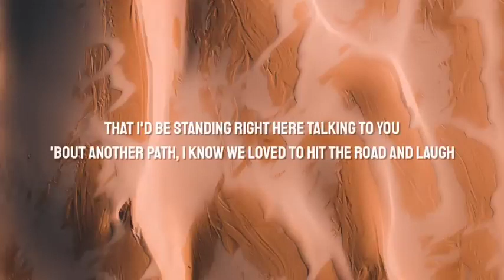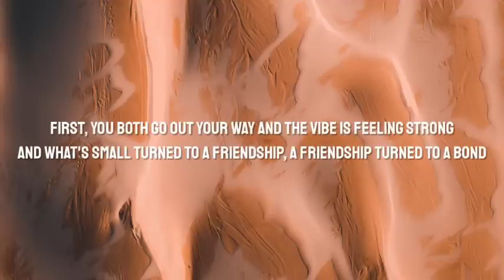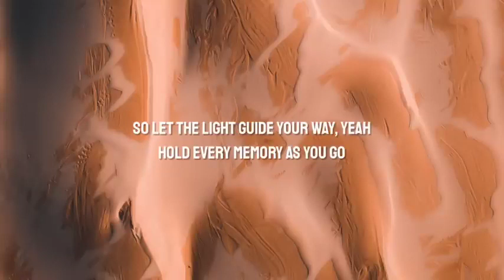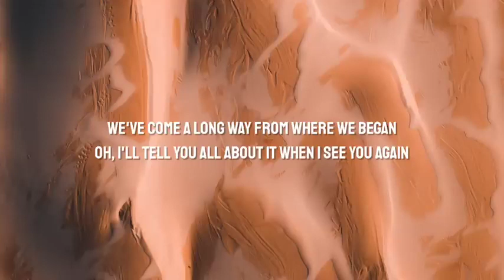Wiz Khalifa - See You Again (Lyrics) ft. Charlie Puth